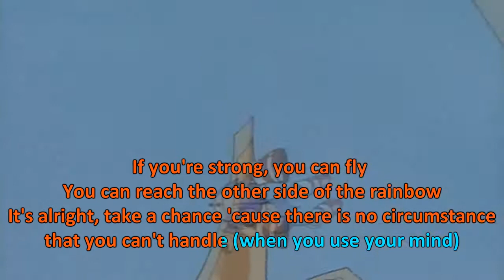[SONIC KARAOKE ~REMASTER~] Sonic CD - Sonic Boom (Pastiche)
11th WORK
SK is back... and again XD
So much credit to FAA!

Dedicato al gioco per Sega CD, PC: Sonic CD
Canzone cantata da: Pastiche
Versione: USA

Il topic verrà aggiornato periodicamente :)
Sei un fan di Sonic, Shadow e compagnia bella? Visita

It's nice to be back and give some credit ;)